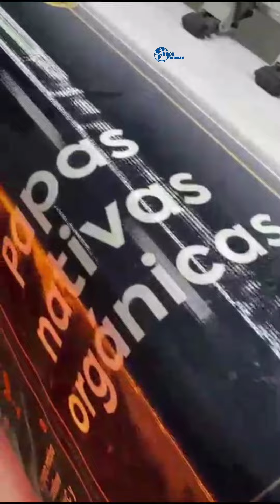Allwin 512i (30pl) Maquinas de Gigantografía (IMEX PERUVIAN)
𝗣𝗹𝗼𝘁𝘁𝗲𝗿 𝗽𝗮𝗿𝗮 𝗶𝗺𝗽𝗿𝗲𝘀𝗶𝗼𝗻 𝗱𝗲 𝗚𝗶𝗴𝗮𝗻𝘁𝗼𝗴𝗿𝗮𝗳𝗶𝗮𝘀 𝗔𝗹𝗹𝘄𝗶𝗻 !
✅ 𝗠𝗮𝗿𝗰𝗮 : Allwin
✅ 𝗪𝗵𝗮𝘁𝘀𝗮𝗽𝗽 𝗰𝗼𝗻𝘀𝘂𝗹𝘁𝗮𝘀 :
   (Silvia).
  (Gustavo).
✅ 𝗙𝗼𝗿𝗺𝗮𝘀 𝗱𝗲 𝗽𝗮𝗴𝗼 : Tenemos para ti, Formas de pago al contado y al Crédito directo (sin bancos).  Cuotas en soles (evitamos el tipo de cambio).